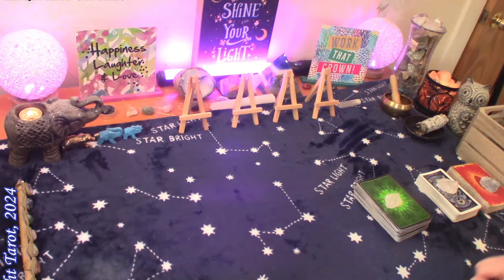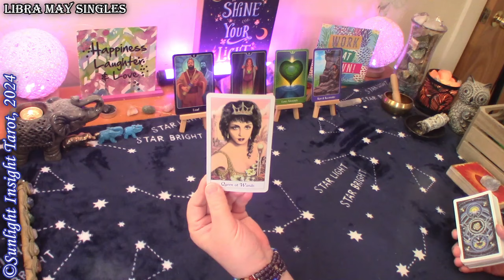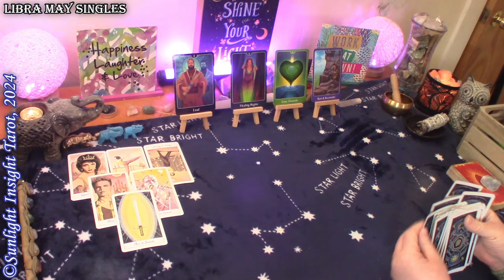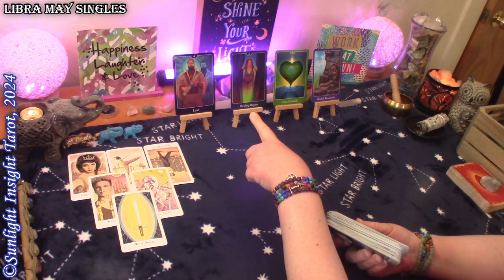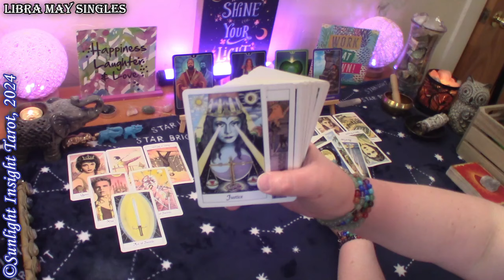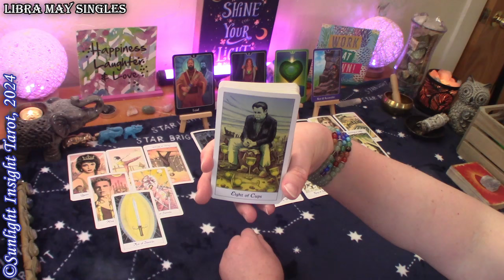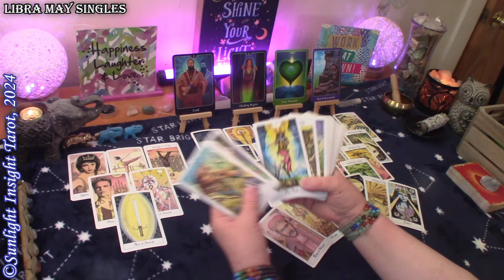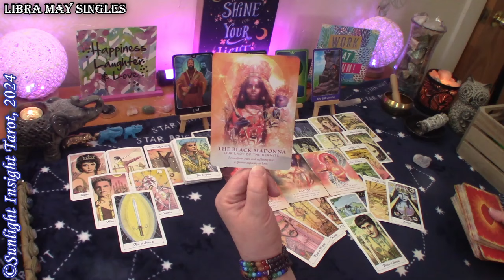LIBRA - They're Ready To Break The Barrier For Love! They Feel The Intense Chemistry❤️‍🔥May Singles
Libra this is your Singles love tarot card reading for the month of May 2024.

A Love Relationship You Always Dreamed of With A Missed Opportunity!💋❤️‍🔥 All Signs April New Love
They're Ready To Love You! Coming Holding Their Heart in Their Hand!💖Collective April How They Feel

Monthly Love
Singles
New Love
No Contact

More about this reading:
A look at your energy and the energy around you with advice and guidance from spirit and the universe. This is a general collective love tarot reading for the zodiac sign of Libra Sun, Moon, Rising and Venus.🙏